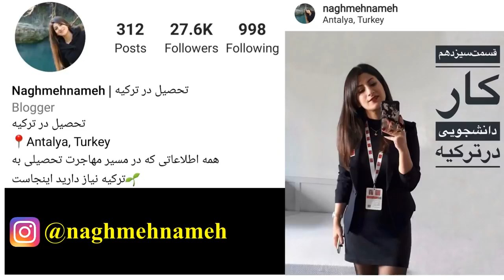Can Iranians understand Middle Persian?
Can Iranians understand Middle Persian, the Sassanid Era (3rd-7th Century) Persian language?

آیا ایرانیان فارسی میانه یا پهلوی (زبان فارسی دوره ساسانیان) را متوجه میشوند؟

Middle Persian (Pahlavi) was the official language of the Sassanid Empire (ساسانیان), who referred to themselves as the "Empire of Iranians", locally called Iranshahr (ایرانشهر). For over 4 centuries they ruled over a vast territory which at its greatest extent encompassed most of the Middle East, Anatolia, and the Caucasus, and stretched into North Africa, Central Asia, and parts of present-day India and China.

Middle Persian is also known by its endonym Pārsīk or Pārsīg (𐭯𐭠𐭫𐭮𐭩𐭪) and is descended from Old Persian, the language of the Achaemenid Empire.

In this video, Pouya will read several sentences in Middle Persian, while Mahya and Naghmeh (Persian speakers from Iran) will see how well they can understand.

The Sassanid Empire collapsed during the early Muslim conquests in the 7th century, and with it Middle Persian evolved into modern Persian. This change was, however, very gradual and for a centuries after the fall of the Sassanids, Middle Persian was still in use. But by the 10th century, Middle Persian was only used by Zoroastrian priests for religious purposes and the language used by locals had experienced significant changes, such as the change of the initial "w" sounds to either "b" or "g", changes in the verbal system, Arabic loanwords replacing many Aramaic loanwords and native Persian terms, as well as the substitution of the Arabic script for Pahlavi Middle Persian script, a change which was actually initiated by a native Iranian dynasty, the Tahirids.

The Persian language (Farsi) is an ancient language which has had a huge amount of impact on other languages and cultures, mainly the Middle East, as well as Central and South Asia. Classified as one of the Western Iranian languages, Persian holds official status in Iran, Afghanistan, and Tajikistan. Persian has strongly influenced many different languages, including numerous Turkic languages, as well as well as Armenian, Georgian, and many languages in the Indian subcontinent. Persian has a long history of literature and it was notable for being the first language in the Muslim world to break through Arabic's monopoly on writing. The Persian language has also influenced the Arabic language, although the impact of Arabic on Persian has been higher. But the influence of Persian in the Muslim world has been strong since the early days of Islam. It was even established as a court tradition instead of Arabic under many ruling Muslim dynasties.